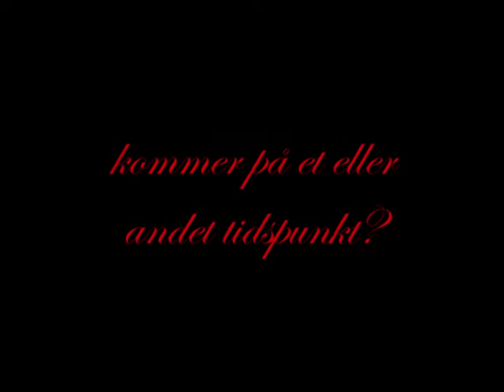"doing without wings" trailer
the trailer for the upcoming video "doing without wings" featuring Tobias Wikke, Sonny Hansen, Jeppe Madsen, Marcus Hermansen, Mathias Skov and a lot of friends.